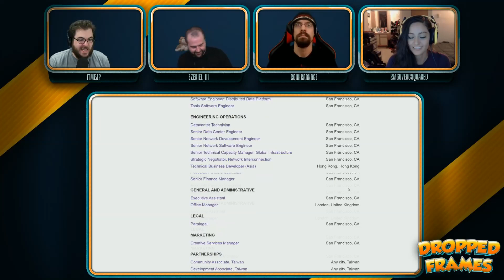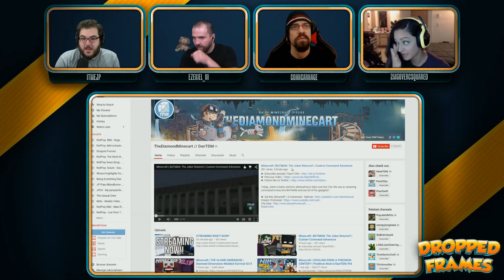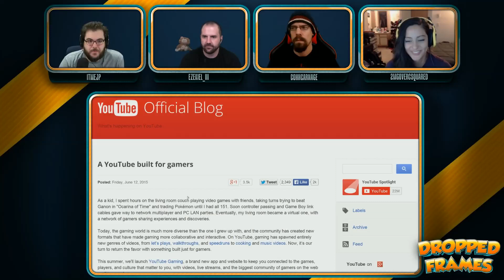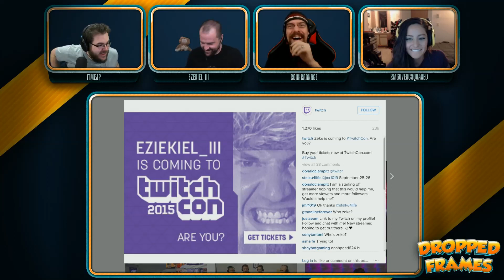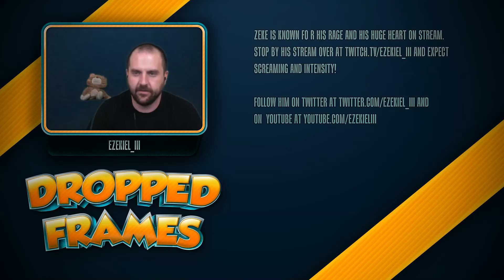Dropped Frames, Week 23, Part 2 - Twitch & YouTube Gaming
Dropped Frames is a new show featuring hosts itmeJP, Ezekiel_III and CohhCarnage where they discuss the on goings of being a full-time streamer.